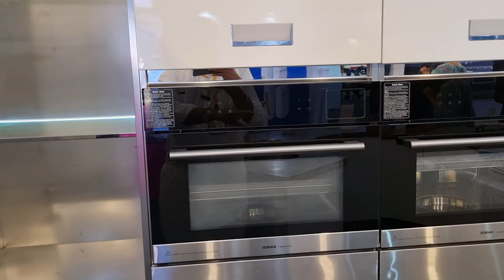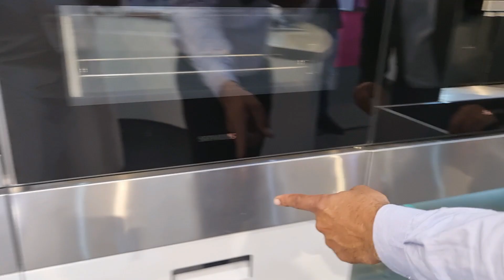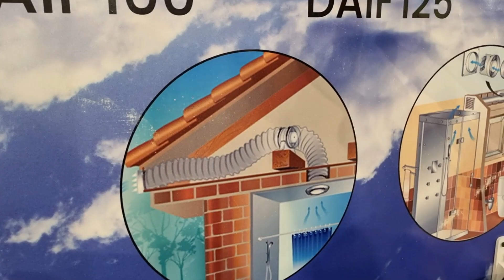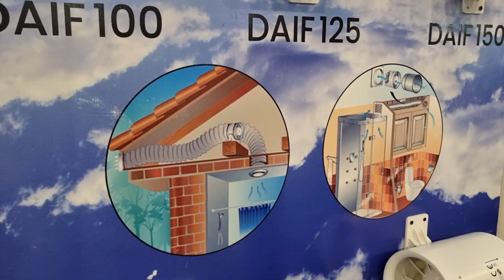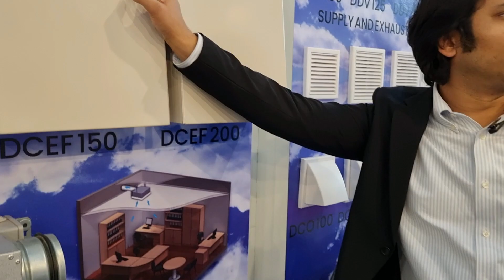ਜਿੰਨੇ ਖਰਚੇ ਵਿਚ ਆਪਾਂ ਕੋਠੀ ਪਾ ਲੈਨੇ ਆਂ ਵੱਡੇ ਘਰਾਂ ਵਿਚ ਓਹਨੇ ਦੀ ਰਸੋਈ ਲੱਗਦੀ ਆ ਰੈਡੀਮੇਡ